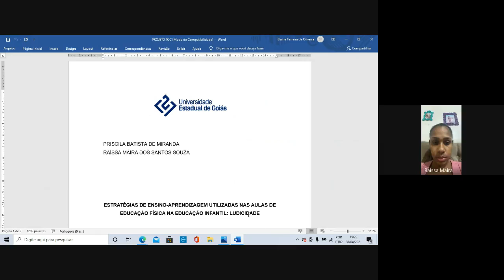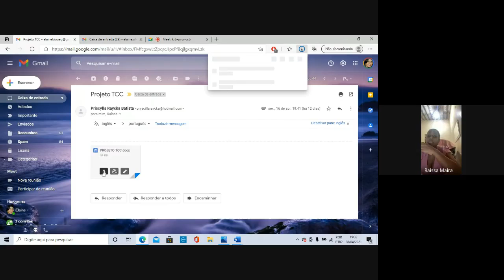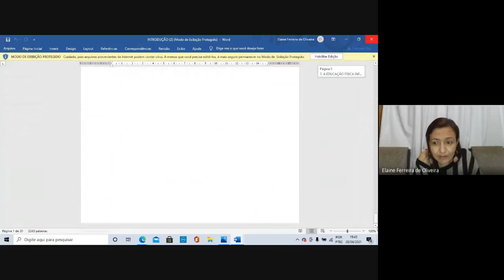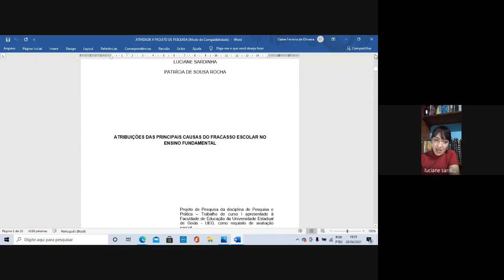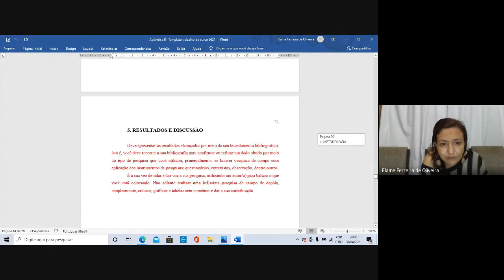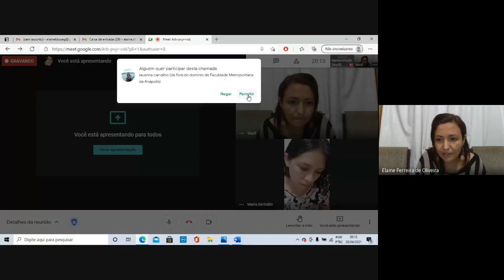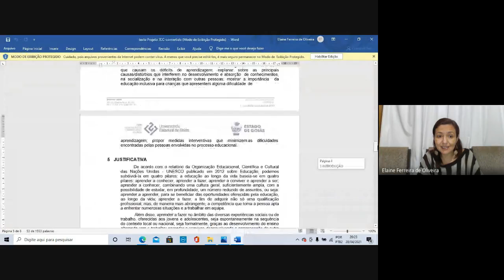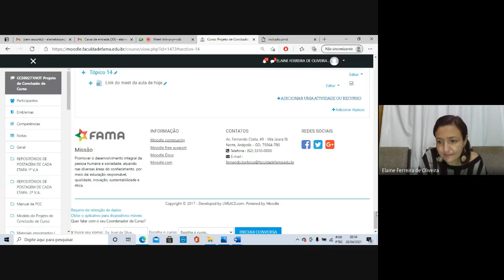Raissaepriscilakrb pvyr vsb 2021 04 28 at 15 22 GMT 7